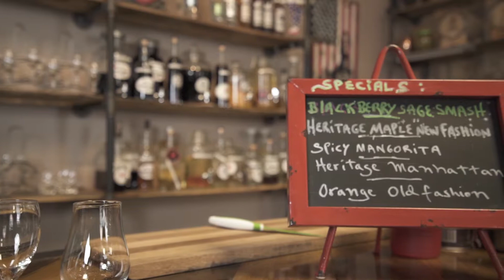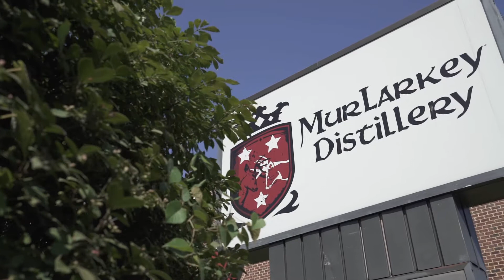Get to know MurLarkey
Stories from our hearts